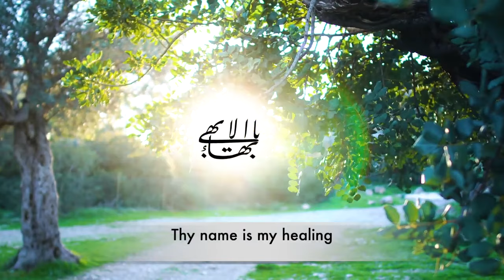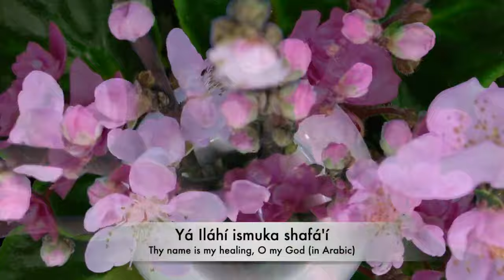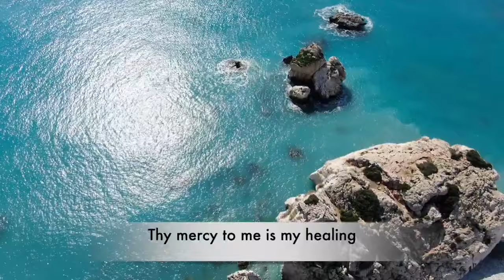Baha'i Prayer, "Thy Name", the Short Healing Prayer (Nasim Mani)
Thy name is my healing, O my God, and remembrance of Thee is my remedy. Nearness to Thee is my hope, and love for Thee is my companion. Thy mercy to me is my healing and my succor in both this world and the world to come. Thou, verily, art the All-Bountiful, the All-Knowing, the All-Wise.

This prayer begins in English then has an Arabic refrain and is quite beautifully performed by Nasim Maani. This video was posted a few years ago on this channel and has been revised to reflect guidance from the Baha'i Institutions regarding use of text over images of the Sacred Shrines. I have made some artistic revisions as well.